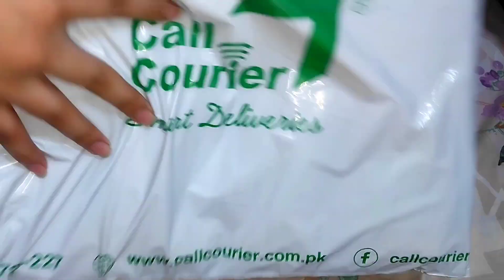Eid Shopping For Eid ul Adha..